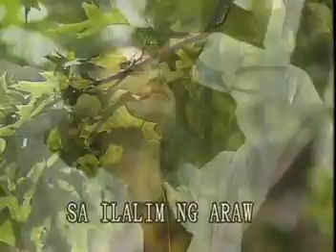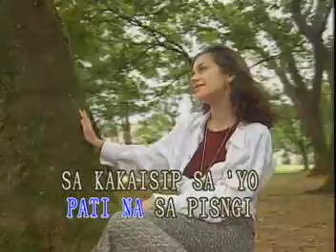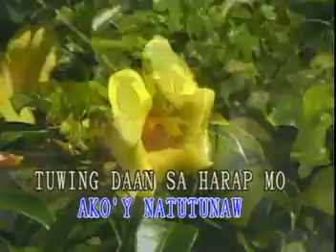7 - Pers Lab - Hotdog